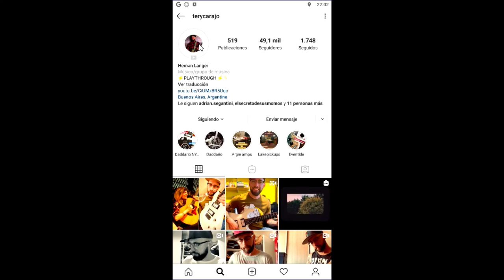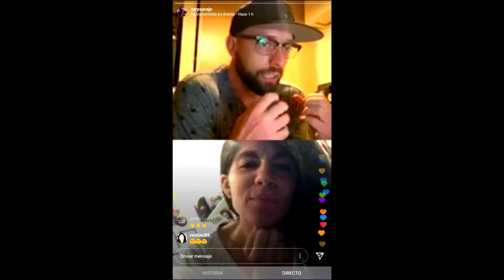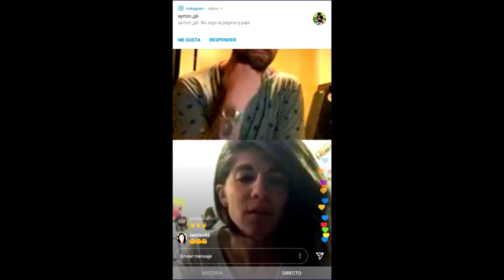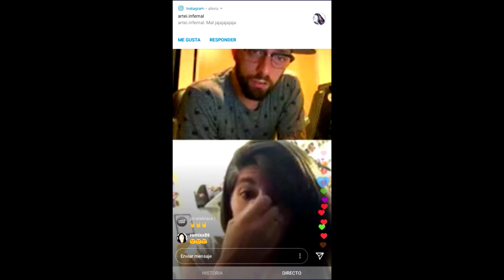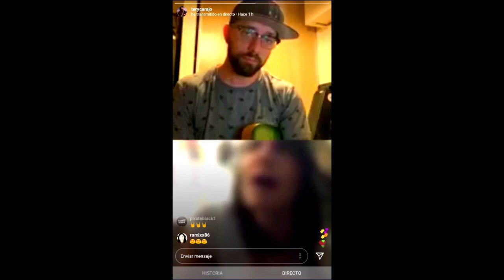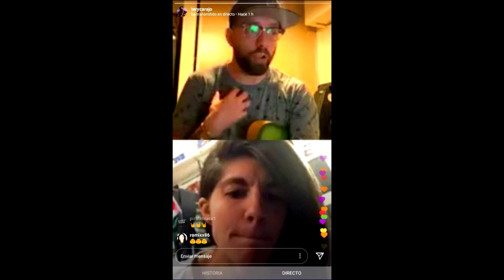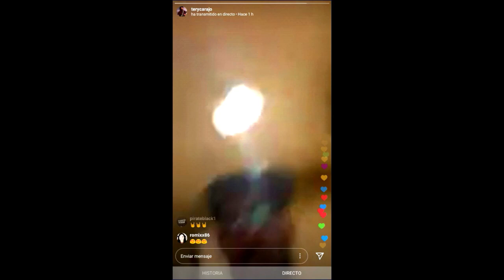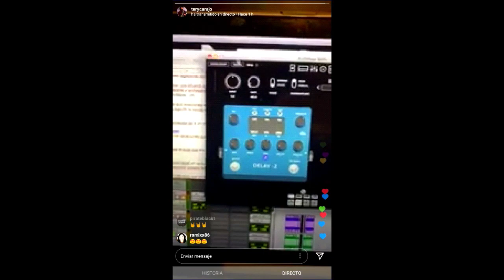Hernan (Tery) Langer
Vídeo Directo Vía Instagram con Lula Bertoldi cantante y guitarriste de la banda Eruca Sativa
Directo Realizado el 18/03/2020 a las 20:30 Pm

En el Minuto 21:25 hasta 22:08 tery habrá dicho (NOS DUELE) por algo particular ? ... será por "BASADO EN ECHOS REALES"   ?